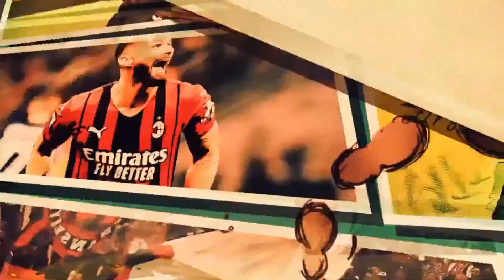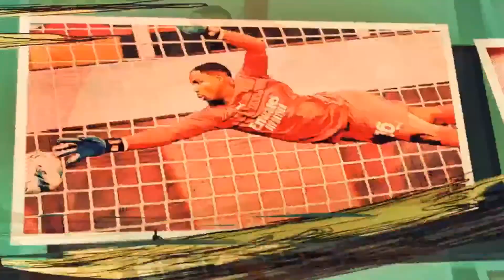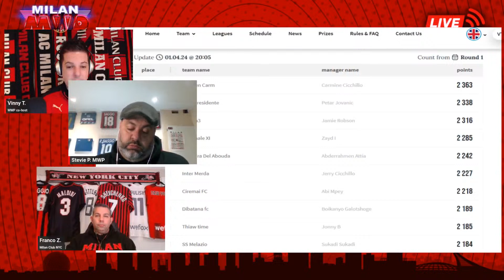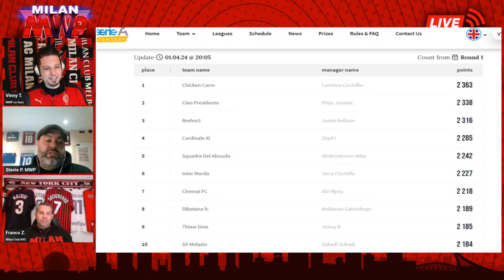FIORENTINA V AC MILAN TALK with Milan Weekly Podcast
April's fool? Join us as we have Franco from MilanClubNYC to talk about everything Milan, the past week in SerieA, and of course, the fiasco and rollercoaster of the presale tickets for the ManCIty clash in Yankee stadium later this year

-Don’t for get to smash the LIKE button in the video, leave a comment we love hearing from you & turn on those notifications to join us LIVE !

-check out our friends at Manmade who offer amazing products for men !

10730 Pie-IX Blvd H1H 4A7

-Follow our Twitter – Instagram - Twitch and Facebook:  @MilanWeeklyPOD